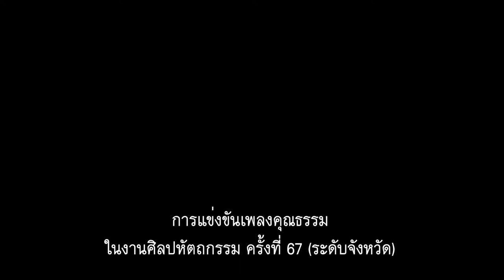เพลงคุณธรรม ในงานศิลปหัตถกรรม : Anuban Uttaradit Official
การแข่งขันเพลงคุณธรรม ของสาระสังคมศึกษาและวัฒนธรรม นักเรียนระดับสายชั้นประถมศึกษาปีที่ 1-6